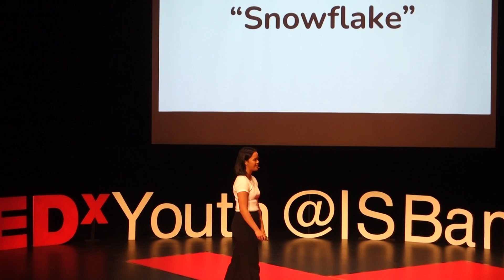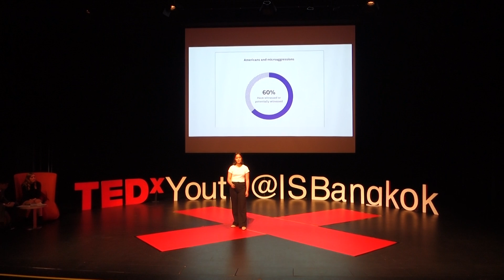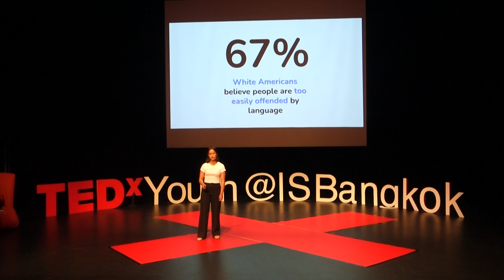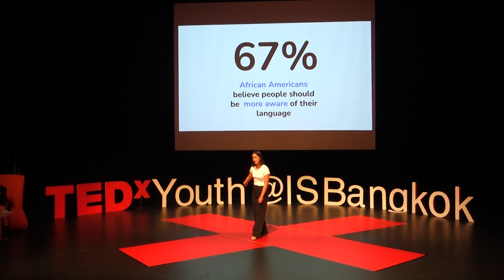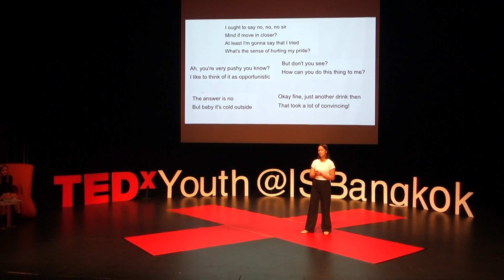Bloomy on TedX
Bloomy, G11 International School Bamgkok (ISB) talked on TedX 2020 about the Snowflake phenomenal.